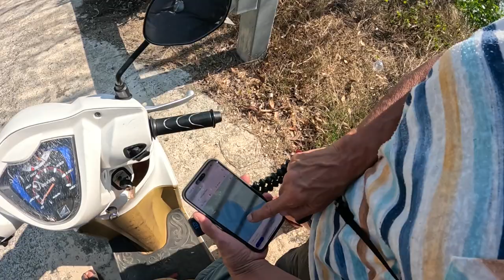Quy Nhơn - balade en scooter au sud en accéléré